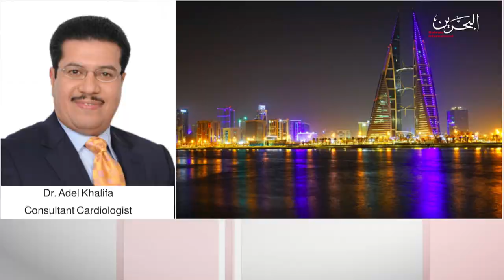BAHRAIN NEWS CENTER : ENGLISH NEWS 29-09-2021